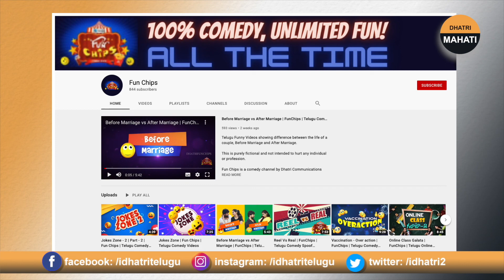బడ్జెట్ డిజి కలలు | Union Budget 2022 - Full Analysis In Telugu | Nirmala Sitharaman | Dhatri Mahati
Here Is The Latest Video Of Dhatri Mahati Channel By Journalist Dhatri Madhu About Union Budget 2022